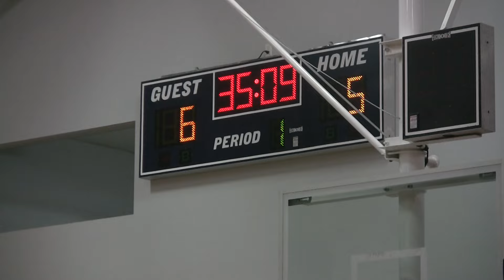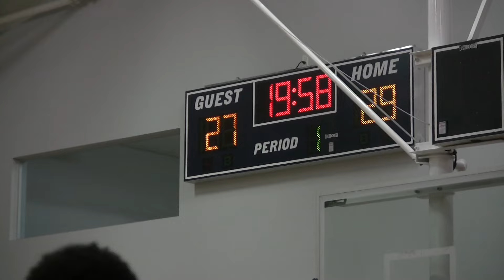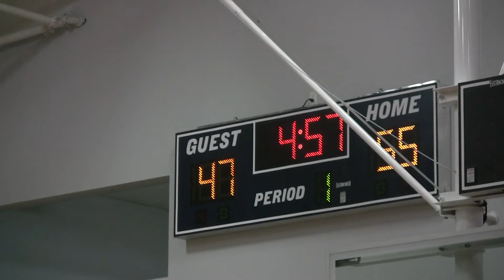Houston Spring 16 Team6 vs Team9